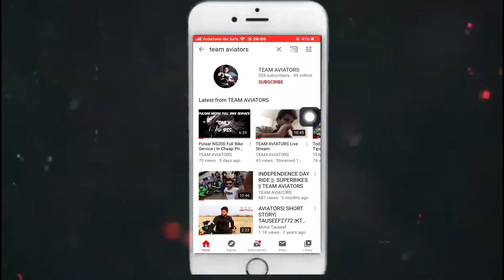Honda CBR 250 | Checking Engine Performance By Tauseef from Allahabad Official Rider |TEAM AVIATORS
Aviators Photography
Cinematography by Mohd Rahil
Edited by Ubaid
Bike Riding Performance by Mohd Tauseef
Team Aviators